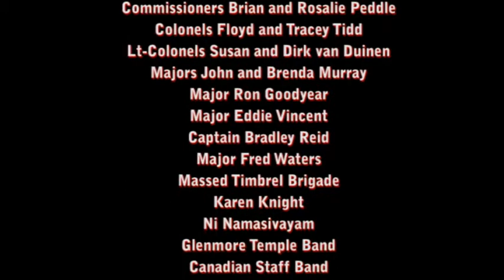Salvation Army Canada - 2011 Toronto Santa Claus Parade SHORT EDIT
Some of the EDITED footage of the Salvation Army Canada marching at the 2011 Toronto Santa Claus Parade